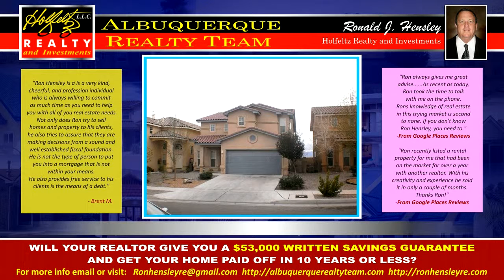Short Sale Process near 87106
Is it hard to decide what you want to buy which home or property to live in Albuquerque?